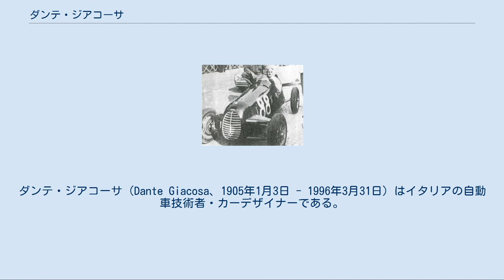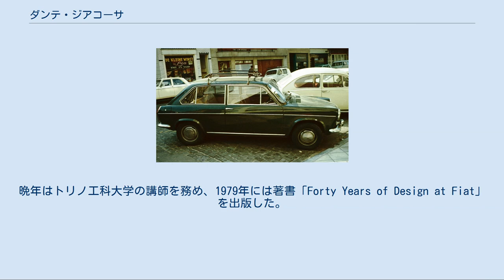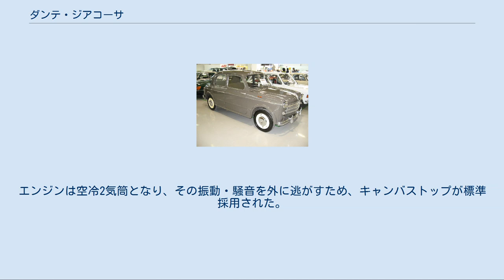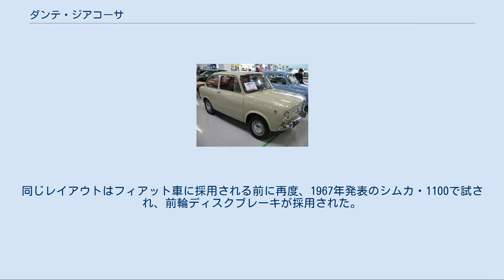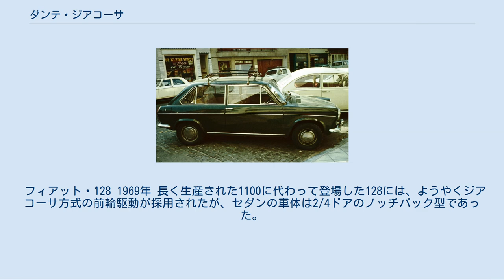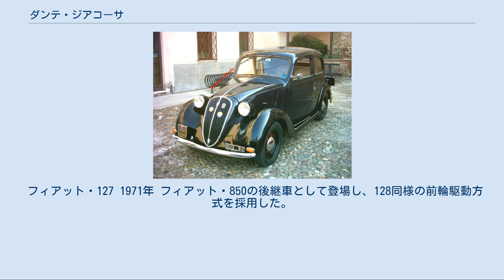ダンテ・ジアコーサ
ダンテ・ジアコーサ（Dante Giacosa、1905年1月3日 - 1996年3月31日）はイタリアの自動車技術者・カーデザイナーである。
長年フィアットの技術部長を務め、500ccの超小型車からスポーツカーまで、駆動方式もFRと並行して小型車にはRR、そして最終的には横置きエンジンのFF (FWD)を用い、多くのエポックメイキングなモデルを開発した。
特に彼が1964年に登場させたアウトビアンキ・プリムラで用いた、エンジンとトランスミッションを横一列に配置するFFレイアウトはその後の小型乗用車のグローバルスタンダードに近いものとなり、「ジアコーサ方式」と通称されている。
また、カーデザイナーとしても優れたセンスを持ち、フィアット・500などはジアコーサ自身のデザインである。
 日本では『ジアコーサ』の表記が一般的だが、『ジャコーサ』がより原音に近い。
 ローマに生まれ、1927年にトリノ工科大学を卒業し、兵役を卒えた翌1928年にフィアットに入社した。
当初は軍用車の設計部門に配属され、次いで航空機エンジンを担当したが、1933年に初代フィアット・500（トポリーノ）（1936年発売）の開発が開始される際、これを担当することになった航空エンジン部門トップのアントニオ・フェッシアにその天分を見抜かれ、機械部分の大半の設計を委ねられた。
 トポリーノの成功で1937年には技術部門のマネジャーに、1950年にはディレクターとなり、以後、1975年に引退するまで、フィアット車の設計を統括した。
晩年はトリノ工科大学の講師を務め、1979年には著書「Forty Years of Design at Fiat」を出版した。
1991年にチンクェチェントの発表会では新型車のヴェールを外す役を務めるなど、晩年までフィアット社の顧問として、同社と良好な関係を維持した。
 ゴヤやピカソの絵画をこよなく愛する芸術家肌のエンジニアで、CADや風洞による設計を嫌い、自らのインスピレーションとセンスを頼りにエンジン・シャシー・ボディスタイルまで白紙から構想を起こすことを好んだ。
 初代フィアット・500（トポリーノ） 1936年 僅か569ccのエンジン排気量を持つ2人乗り小型車で、イタリアの乗用車普及に大きな役割を果たした。
車体こそまだモノコック構造ではなく独立したフレームを持っていたが、流線型の全鋼製ボディ・油圧ブレーキ・前輪独立懸架・水冷4気筒エンジンなど、当時は上級車でも珍しかった高度な機構を採用、エンジンを前車軸前方にオーバーハングさせ、重心を前方に傾けて操縦性に配慮すると共に、乗員に十分なフットスペースを確保した。
1947年にマイナーチェンジされフロント部分がモダナイズされ、1954年まで生産されたが、これはジアコーサ自身のデザインで、以後彼はフィアット車のスタイリングについても統括する立場となった。
 フィアット・508C 1937年 1960年代末まで続く1100ccエンジンの大衆車「1100（ミッレチェント）」の原型。
操縦性・乗り心地に優れ、ジアコーサはこれをベースにレーシングカー「508CMM」を設計、同車は1938年のミッレミリア でクラス優勝した。
 チシタリア・D46 1946年 イタリア敗戦直後の1944年、イタリア人実業家・Piero Dusioに依頼されて設計をスタートした、508Cの後進であるフィアット・1100ベースのレーシングカー。
鋼管スペースフレームに軽合金ボディを持ち、60馬力の最高出力で175km/hの最高速度が可能であった。
 フィアット・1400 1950年 フィアット初の完全な戦後型で、フェンダーが完全に車体と一体化されたボディはジアコーサ自身の設計で、6人がゆったりと乗れ、120km/hで巡航可能で、燃費はリッター10kmという設計目標を達成した。
 フィアット・1100（ヌオーヴァ・ミッレチェント） 1953年 1100の戦後型で、技術的には新奇な特徴はなかったが軽快な走りと耐久性が評価され、改良されながら1969年まで生産される長寿モデルとなった。
 フィアット・600 1955年 トポリーノの後継車として、小さな車体でフル4シーターを実現させるためにRR方式が採用された。
モノコックボディと四輪独立サスペンションも採用され、僅か633ccの排気量ながら車体は585kgと軽量で、80km/hでの高...